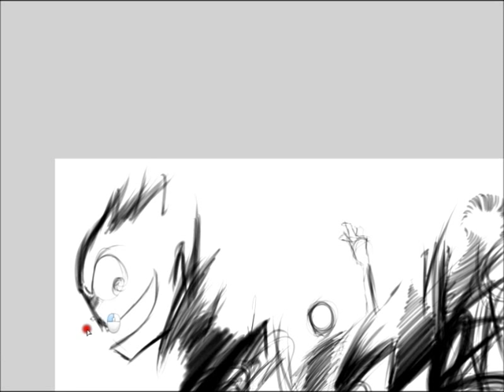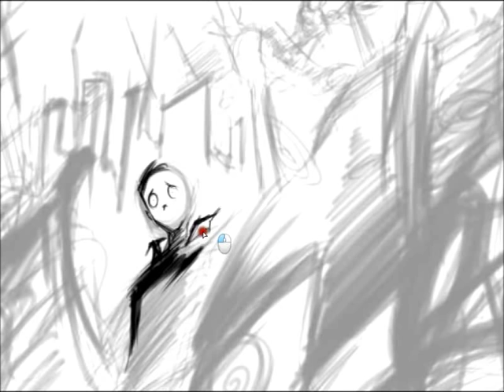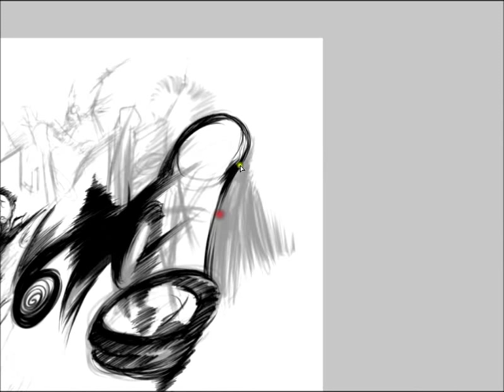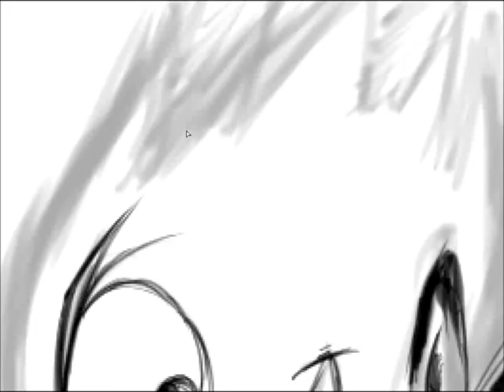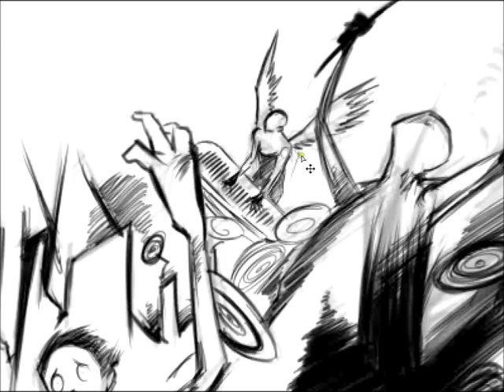Speed Sketch - SimpleXity - A Complex Outcome: Diaries from Torah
Speed Sketch done with music from the Egyptian band SimpleXity from their album Click to Start :)

It took 2 hours but was sped up to play in sync with the track :)

Omar El-Deeb on vocals and guitar,
Noor Ayman on vocals and bass,
Ahmed Adel Khalil on keyboards and synthesizers, and
Aly Hassab El-Naby on drums.

Recorded, mixed and mastered at Ganoub Studios by Amr Hefny,

Link to finalized image below :)